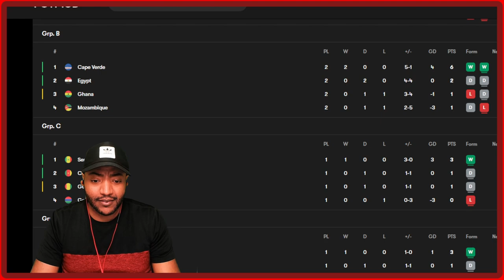BLUE SHARKS WIN! CAPE VERDE 3-0 MOZAMBIQUE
Cape Verde 3-0 Mozambique | AFCON highlights: Blue Sharks secure round of 16 slot | AFCON 2023! Bebe scored a 40-yard free-kick as Cape Verde beat Mozambique to become the first team to book their last-16 place at the Africa Cup of Nations.

Cape Verde vs Mozambique Live stream African Cup of Nations 2024
Cape Verde vs Mozambique live stream watch along
Cape Verde vs Mozambique live en Vivo
Cape Verde vs Mozambique streaming
Cape Verde vs Mozambique  African Cup of Nations 2024 live match

Cape Verde vs Mozambique
Cape Verde vs Mozambique African Cup of Nations 2024
Cape Verde vs Cape Verde African Cup of Nations 2024